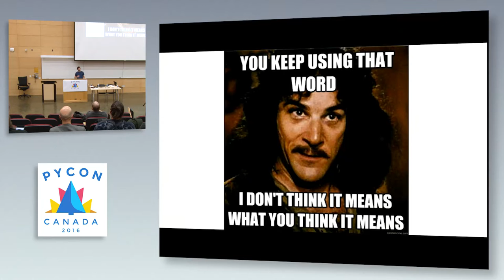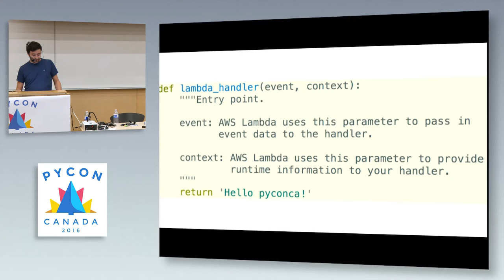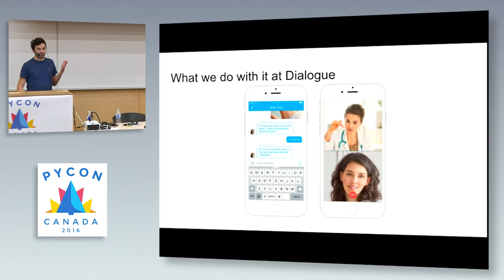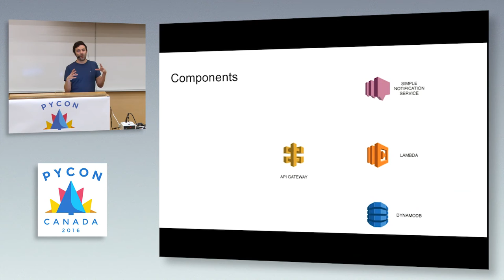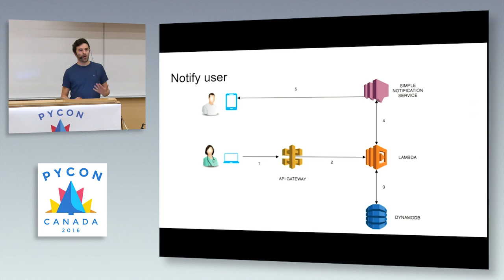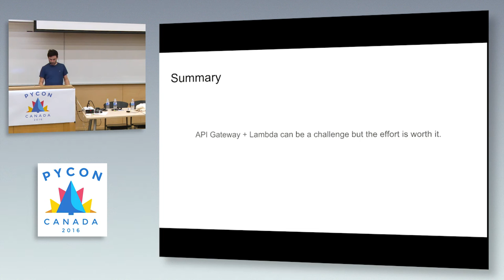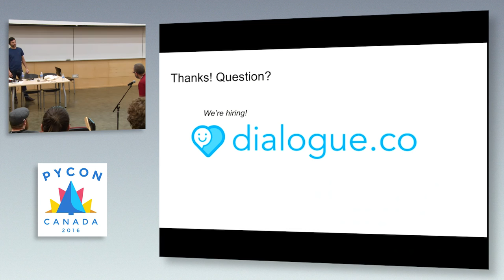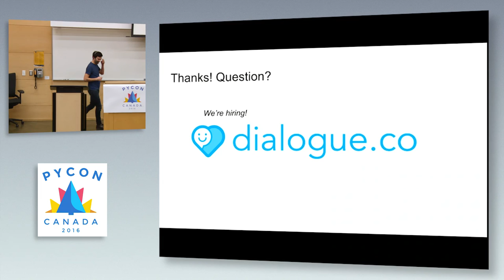Painful serverless (Hadrien David)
For the last 2 years, serverless architecture has become a huge trend. Amazon Lambdas is one of the first function as a service solution which I have used since its early beginning. This talk covers the pain it can be to set up a REST API operating AWS API Gateway & Lambdas, the solutions and practices to overcome it.